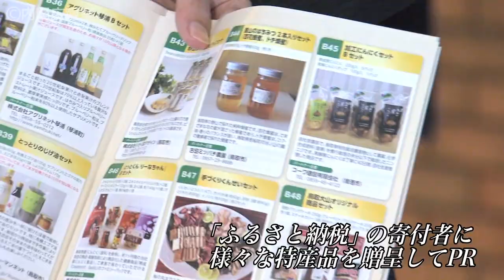安倍総理 島根県・鳥取県訪問－平成26年6月14日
安倍総理は島根県・鳥取県を訪問し、地域おこし協力隊の若者たちとの懇談、ふるさと納税を活用した振興に取り組む企業の視察等を行いました。